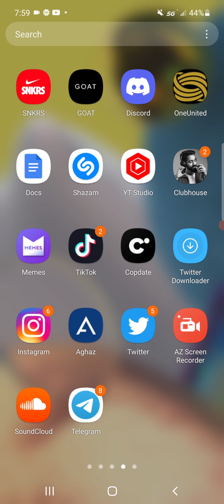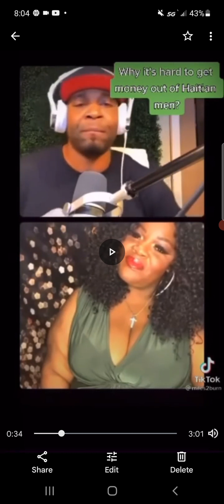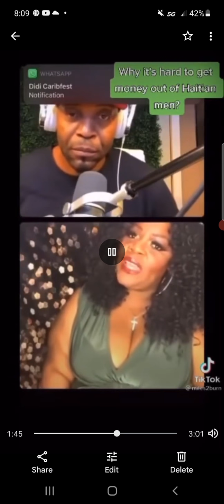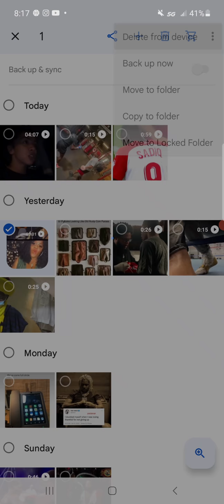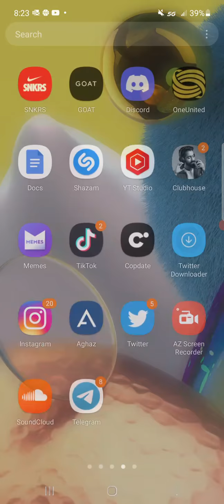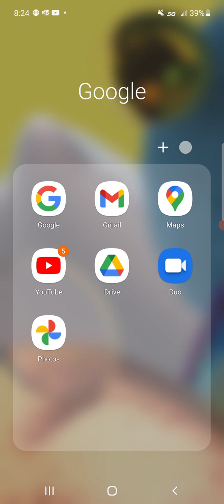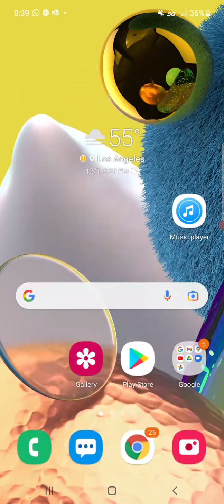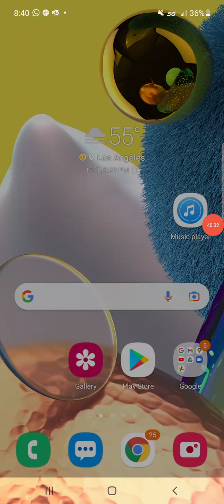Brittany Renner about to check out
Expected .